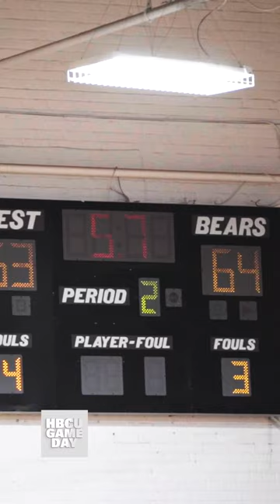Shaw U wins wild CIAA matchup against WSSU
It went down to the wire in the 919 as Shaw gets the home win over WSSU.